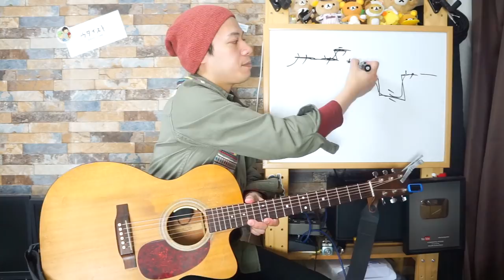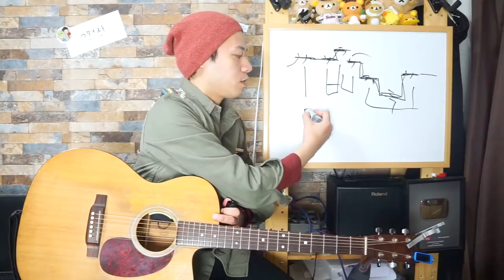ギターレッスン【伝わる演奏を考えてみよう】2/2 揺らぎや抑揚を付ける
「魅力的に聞こえる演奏の秘密は？？」
「あの人は上手だけれどなんかイマイチ。」
「あまり上手じゃないけどグッと来る・・・。」

それらの違いは何故生まれてくるのでしょうか。
今回は「伝わる演奏とは何か」を一緒に考えてみましょう！！

2本目の動画では実際にどういうトコロに気をつけて
これから演奏をしていけば良いのかをお話します。

もちろんこの動画の話が全てではないので
ジャンルやスタイルによっては合わない事もあるかと思います。

あくまで僕が大事にしていて、みなさんに大事にして欲しい
そんなポイントだったりしますので
一つ参考までに覚えておいて頂けると嬉しいです！！

よければコメントで感じた事、思った事を
お気軽に書いてみて下さいね！！

他の人がどう感じたのかをお互いに知っていくのは
とても参考になると思いますよ！！是非ご参加を！！

ギターレッスン【伝わる演奏を考えてみよう】1/2 2つのパターンを聞き比べ

1,000本以上動画がありますので、目的の動画が見つけやすいようにカテゴリ分けしました。